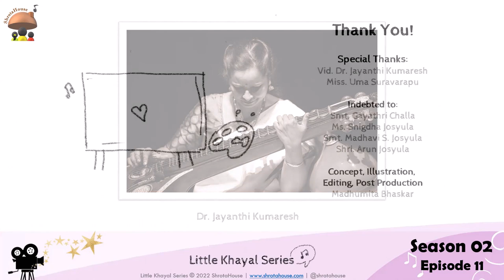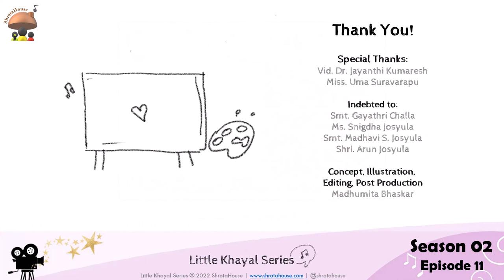S2-E11 | Little Khayal Series | Uma Suravarapu and Vid. Dr. Jayanthi Kumaresh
Watch 7 year old talented Ms. Uma Suravarapu USA, converse with one of India's and world's finest Veena players and musicians, Vid. Dr. Jayanthi Kumaresh ji, who practices Carnatic Music. Hope this conversation is enjoyable, insightful and inspiring for all!

This initiative, conceptualized by Madhumita Bhaskar in 2021, has been undertaken during the COVID pandemic, to throw some fresh light on lives of classical music practitioners through the eyes of children, and also to reflect upon various aspects of the current art music ecosystem world wide! It is a platform to bring together children and artists! Humble gratitude to each and every contributor of this episode.

Concept, Illustrations, Editing, Post production and Management - by Madhumita Bhaskar.

Compositions presented in the episode:
Few lines of 'Saraswathi Vidhiyuvathi' in raga Hindolam composed by Sri Muttuswami Dikshithar sung by Miss. Uma Suravarapu
Snippet of Raga Nattaikurinji on Saraswathi Veena by Vid. Dr. Jayanthi Kumaresh
About Vid. Dr. Jayanthi Kumaresh

Dr. Jayanthi Kumaresh is India’s torch bearer worldwide for Saraswathi Veena, the National Instrument of India. An artiste, collaborator, composer, researcher, creator, pioneer, and educator, her life achievements over 35 years, truly embodies the rich musical heritage of India, making her one of the legendary Veena masters that India has ever produced.

Apart from several prestigious venues and festivals in India, Jayanthi has performed at many international festivals, including the San Francisco Jazz Festival, Darbar Festival London, Celtic Connections in Scotland, and others.

She has received many awards in India such “Sangeetha Choodamani”, “Kalaimamani” by the Government of Tamil Nadu, “Veena Naada Mani”, “Kala Ratna”, “Sathyashree”, “Gaana Varidhi”, is an ten-time recipient of The Music Academy, Chennai’s “Award for Veena” and many more!

Apart from her solo concerts, she has performed with legends such as Ustad Zakir Hussain and has presented duets and north-south jugalbandhis with several other maestros. Her 45 Ragas is one of the first ever one-artist, one-instrument live concert non-stop for 124 minutes. Her Story in Concert is an integration of different art forms in one production where story-telling, music and painting all come under one umbrella. She is the founder of the Indian National Orchestra, featuring 21 star musicians from all over India – first of its kind orchestra for Indian Classical Music. Her album Mysterious duality is a path- breaker where one artist, one instrument have created a philharmonic effect. Her web series, Cup O’ Carnatic, which popularizes Carnatic music in general and Veena in particular has more than 2 million views on social media.

A researcher, she holds a Doctorate for her works on “styles and playing techniques of the Saraswathi Veena”. Her series of talks and lecture-demonstrations in various Universities and schools and several TEDx talks have made her a sought-after ambassador of Indian Music among the younger generation. As a composer, she has composed and created music for many musicals, dance productions and documentaries.

Her rich lineage of music can be traced back six generations and her prodigious musical journey began at age 3 under her mother Vidushi Lalgudi. R. Rajalakshmi.

Dr. Jayanthi Kumaresh has dedicated her life to the Saraswathi Veena. Her playing style truly brings out the voice of the Veena, in terms of originality in content, technique, virtuosity and expression that transcends the boundaries of language and region.

Note: All conversations have taken place remotely with the best available recording equipment available with the participants.